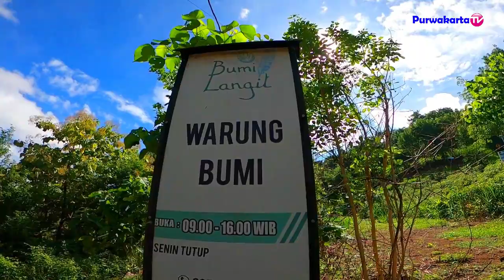BUMI LANGIT INSTITUTE PERMAKULTUR DAN NILAI ISLAM Perjalanan Spiritual Iskandar Waworantu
Pendiri Bumi Langit Institute Iskandar Waworantu
AlamatLengkap : Giriloyo, Jl. Imogiri, Jl. Mangunan Desa No.Km. 3 Griloyo Wukirsari  Kecamatan Imogiri Bantul  Daerah Istimewa Yogyakarta Kode Pos 55782.
Pukul Tutup - Buka pukul 09.00
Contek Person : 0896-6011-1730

2. Halaman FB Purwakarta TV

Sampurasun